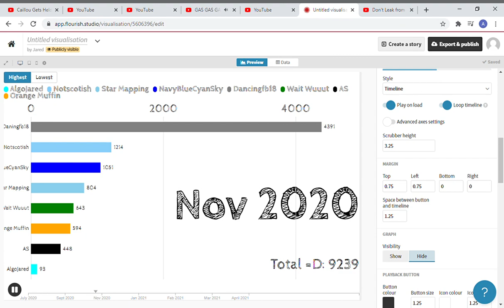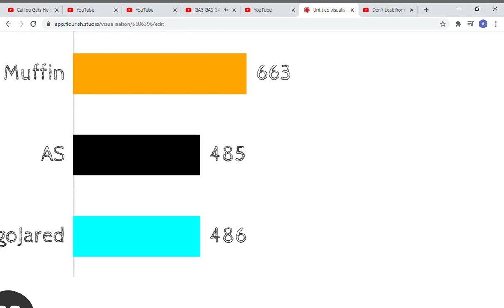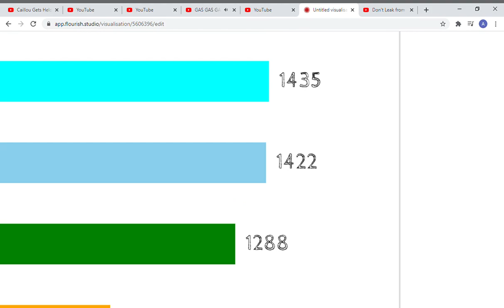GAS GAS GAS! AlgoJared Subs (REMAKE)